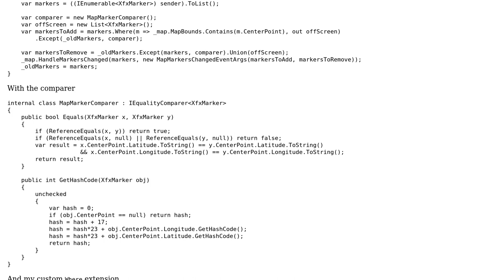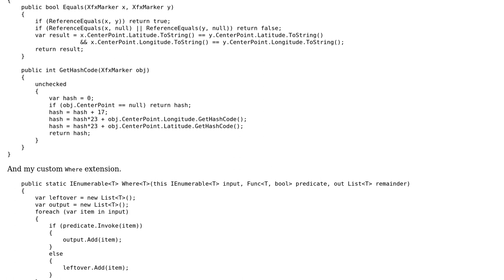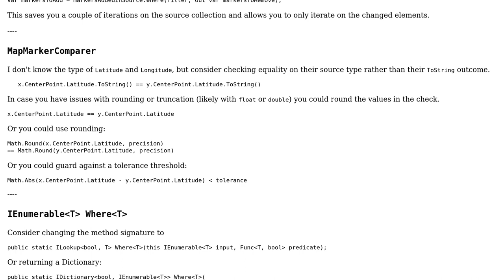Code Review: Splitting two ObservableCollections lightning fast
With thanks & praise to God, and with thanks to the many people who have made this project possible! | Content (except music & images) licensed under CC BY-SA | Music | Images & others | With thanks to user dfhwze user Chase Florell and the Stack Exchange Network Trademarks are property of their respective owners. You are responsible for your own actions.